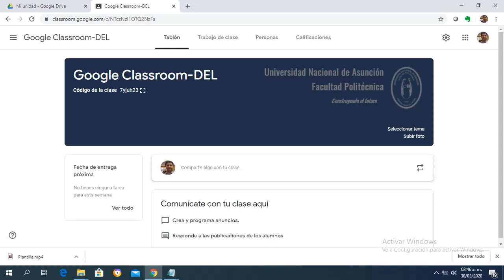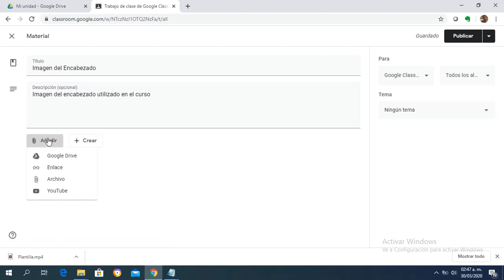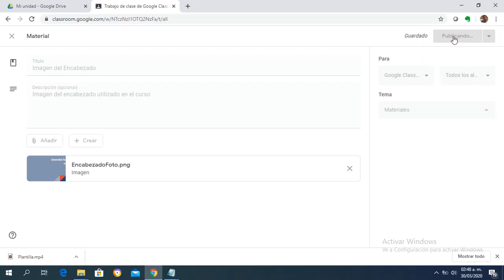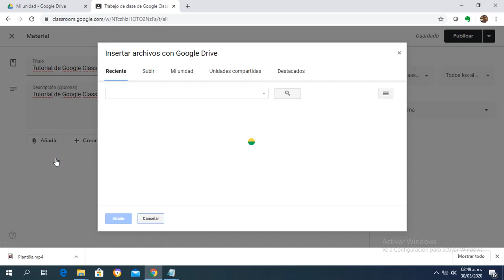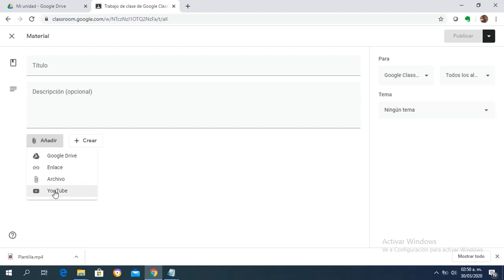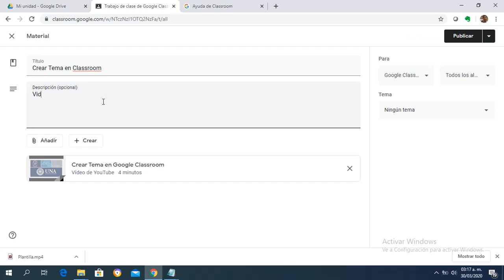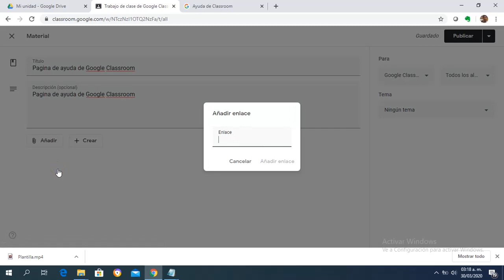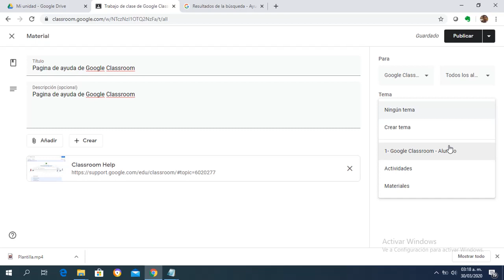Crear un Material en Classroom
Videotutorial del curso Google Classroom para profesores donde muestra como realizar crear Materiales desde diferentes ubicaciones y disponibilizarlo de un curso